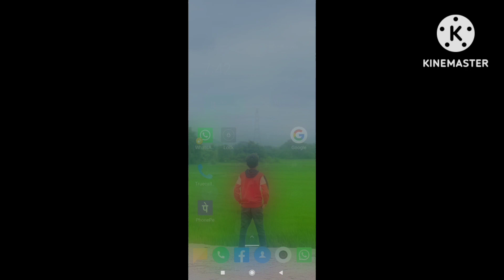The Ultimate Hack: Free 100% Charging in 60 Seconds